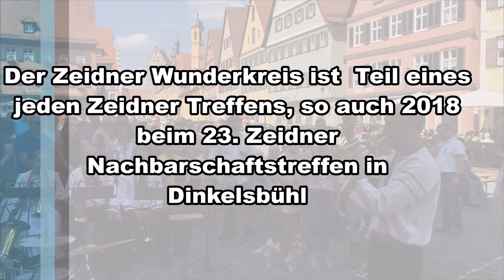2018 Zeidner Wunderkreis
Der Zeidner Wunderkreis ist Teil eines jeden Zeidner Treffens, so auch dieses Jahr.